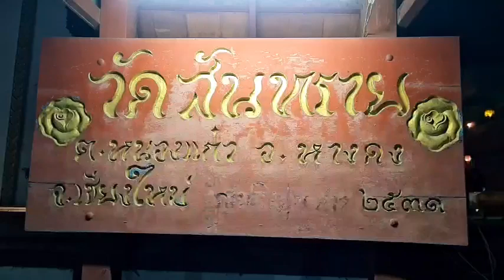สมโภชกฐิน 21 ต.ค.2565